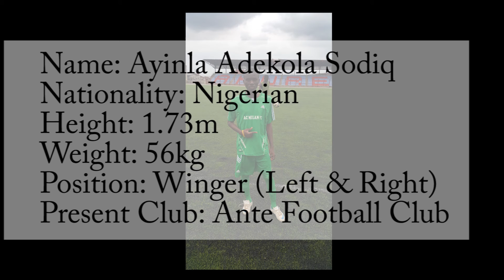Ante Football Club - SODIQ - Very Good and Fast Winger (Young)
Ante Football Club - SODIQ - Very Good and Fast Winger